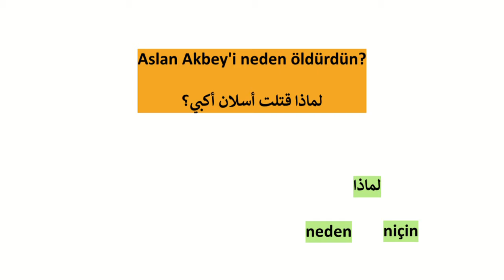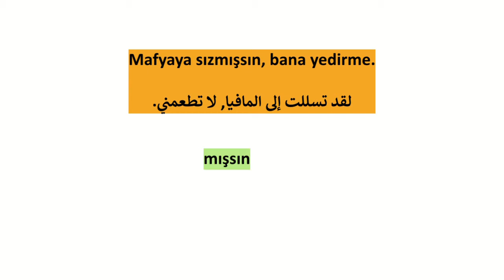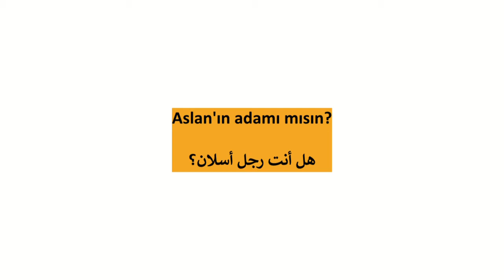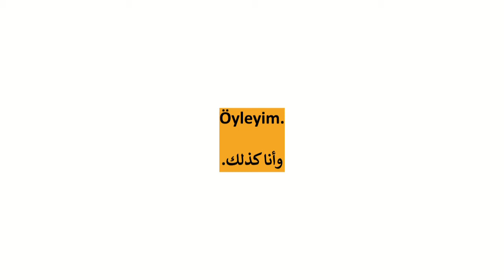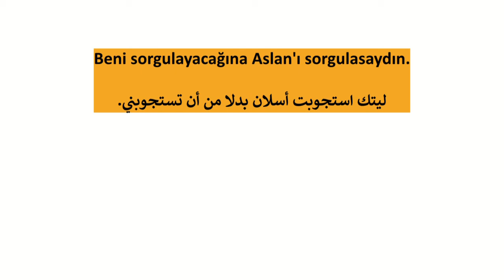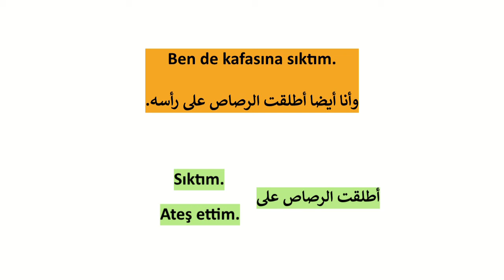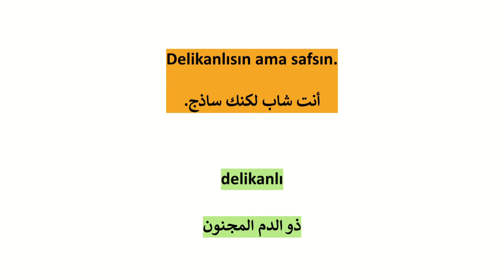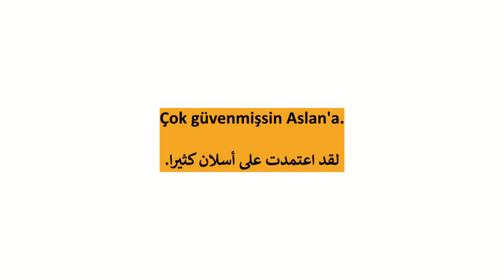Dizilerle Arapça Öğren | Kurtlar Vadisi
Bu videoda "Kurtlar Vadisi" dizisine ait bir sahne üzerinden Arapça pratik yaptık.

Aslan Akbey'i neden öldürdün?
لماذا قتلت أسلان أكبي؟

Keyfim istedi öldürdüm.
قتلته على مزاجي.

Bana bak kimliksiz devlet!
انظر إلي يا أيتها الدولة بلا هوية!

Mafyaya sızmışsın, bana yedirme.
لقد تسللت إلى المافيا, لا تطعمني.

Aslan'ın adamı mısın?
هل أنت رجل أسلان؟

Öyleyim.
وأنا كذلك.

Söyle, Aslan Akbey'in ölüm emrini kim verdi?
قل, من أعطى الأمر بقتل أسلان أكبي؟

Beni sorgulayacağına Aslan'ı sorgulasaydın.
ليتك استجوبت أسلان بدلا من أن تستجوبني.

Vatan haini oydu.
هو كان خائنا للوطن.

Ben de kafasına sıktım.
وأنا أيضا أطلقت الرصاص على رأسه.

Vazifemi yaptım.
قمت بوظيفتي.

Delikanlısın ama safsın.
أنت شاب لكنك ساذج.

Çok güvenmişsin Aslan'a.
لقد اعتمدت على أسلان كثيرا.